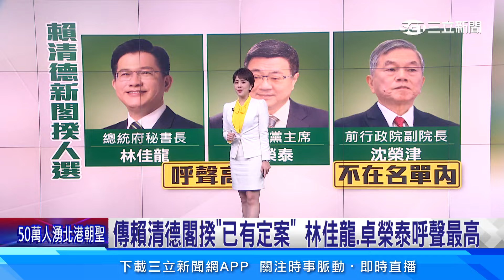傳賴清德閣揆「已有定案」林佳龍、卓榮泰呼聲最高│94看新聞